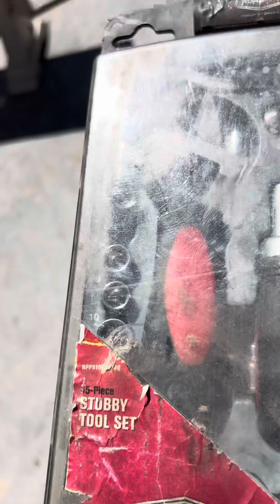2010 Ford F150 removiendo el panel de la puerta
Hola Dios les Bendiga, acompáñenme en este video, estoy aprendiendo cómo quitar el panel de la puerta de el lado de el chofer,
Es la primera vez que lo hago  as.i es que verán los errores y los acierto que cometa durante todo el proceso mientras remuevo este panel, espero y sea de ayuda para algunos de ustedes

En esta descripción les anoto las herramientas que utilice y que ustedes van a necesitar para el procedimiento

Dado de 8mm
Dado de 6mm
Dado de 10mm
Un desarmador plano para utilizarlo como palanca
Un objeto de punta delgada para remover la tapadera del tornillo que va en jalón de la puerta